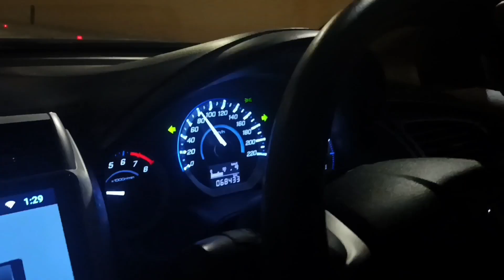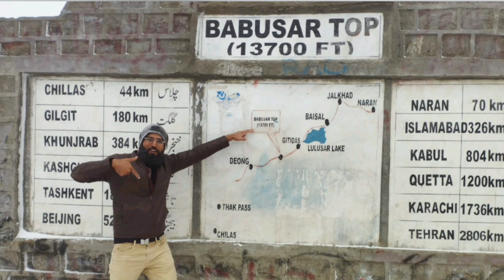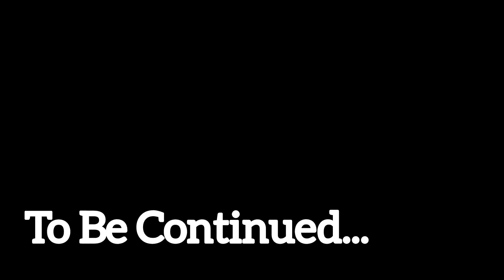BABUSAR 2022 live 🥶 snowfall daykh li🤠 | Road trip to hunza | Ep 1 | Eng and French Subtitles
In this video you will see the beauty of Northern areas of Pakistan...
Traveling towards North is more than exciting and satisfying...
KIWAI🥰
NARAN😍
PYALA LAKE🤩
LULUSAR LAKE😘
MIGHTY BABUSAR TOP😶‍🌫🥶